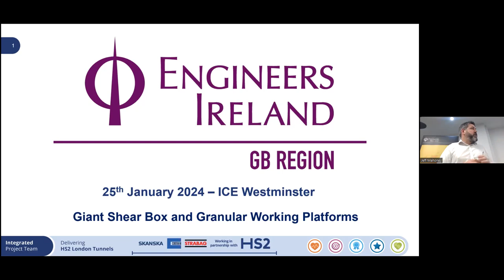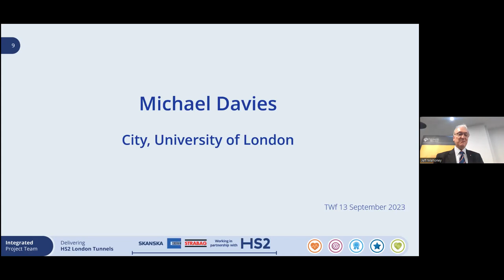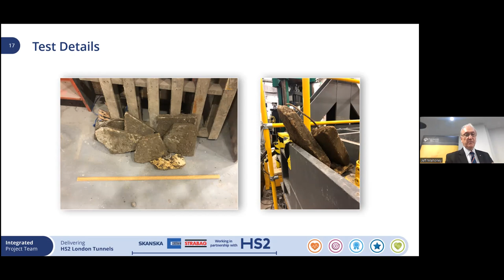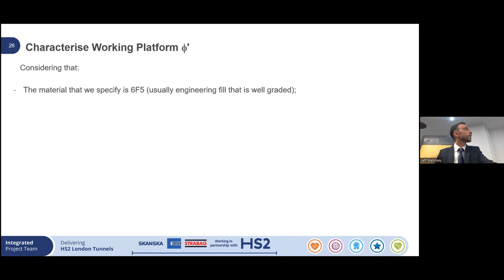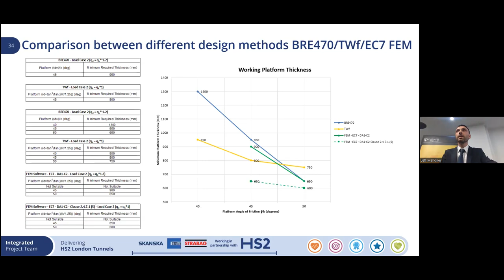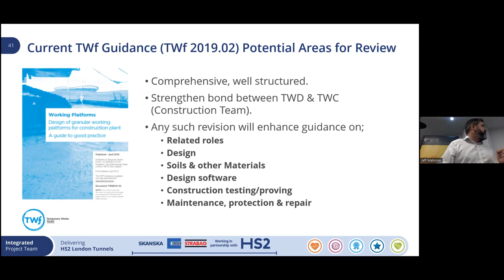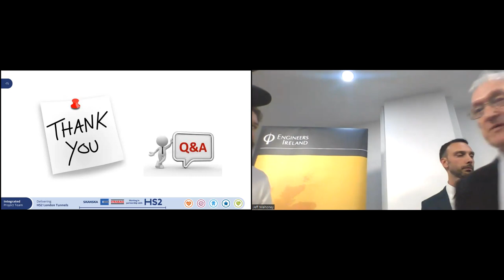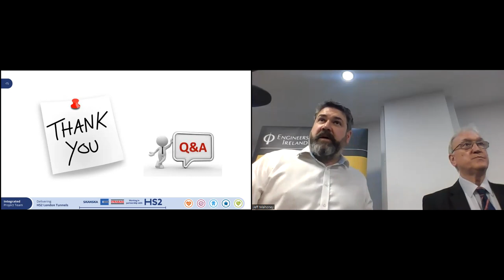Giant Shear Box & Granular Working Platforms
In this presentation our panel discuss the groundbreaking research between City University of London and HS2 (through the Skanska/Costain/Strabag Joint Venture), where the use of a “Giant” shear box featured in site trials to determine the true shear capacity of granular materials, traditionally used in working platforms for cranes and piling rigs etc.